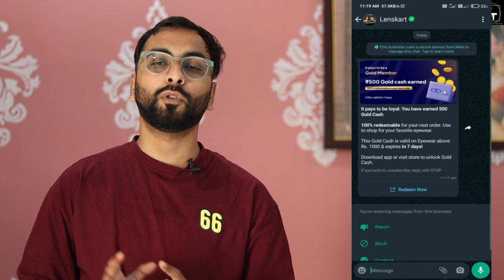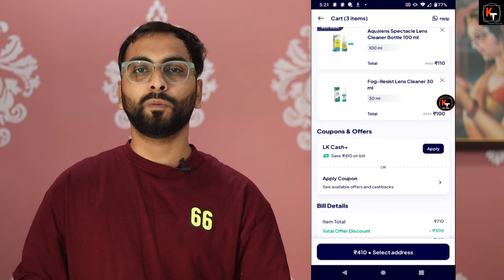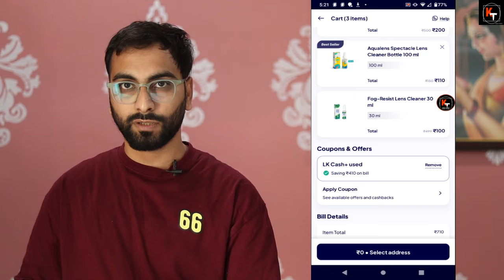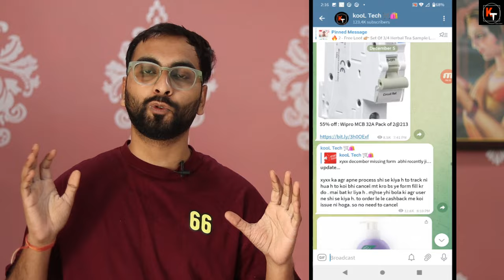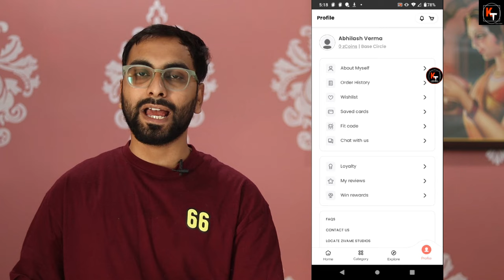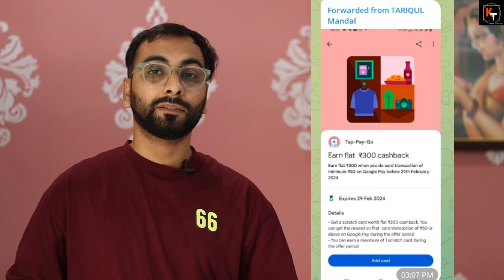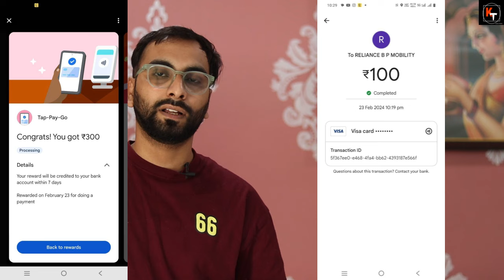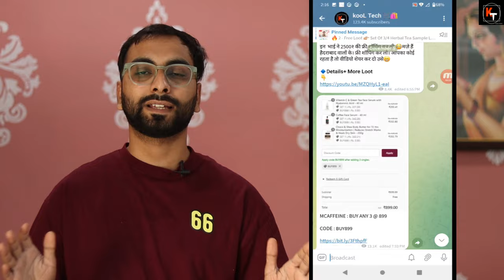BIg Online Shopping Loot Offer , Lenskart Free Trick, Zivame Spin, Growfitter & Gpay Loot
refer code  -  ABHIQ2JL

🔥 Don't Miss Out on Today's Hottest Online Shopping Deals! 🔥

Looking for the best loot offers online? You're in luck! In this video, we've curated an exclusive list of the top deals you can snag right now. From Lenskart's Free Trick to Zivame's Spin & Loot, Growfitter's Bombay Shaving Loot, and Gpay's Tap & Pay Loot, there's something for everyone!

Here's what you can expect:
👓 Lenskart Free Trick: Get your hands on stylish eyewear without spending a dime!
🩲 Zivame Spin & Loot: Spin the wheel for amazing discounts and freebies on lingerie essentials.
💪 Growfitter Bombay Shaving Loot: Elevate your grooming routine with incredible offers on Bombay Shaving products.
💰 Gpay Tap & Pay Loot: Stand a chance to win Rs.300 just by using Gpay's tap and pay feature!

Don't let these incredible deals slip away. Watch now and start saving big on your favorite products!